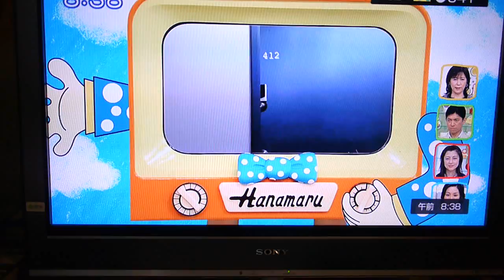タマゴの殻の一瞬でのムキ方！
「たいめいけん」の三代目社長に負けないくらい黒い（笑）
ボクの黒さはオーストラリアのオゾン層破壊の天然物だった。
ITジャーナリストではなく、料理愛好家の肩書きだったはずなのに...（悲）
ゆでたまごの殻のムキ方！
こちらもどうぞ！